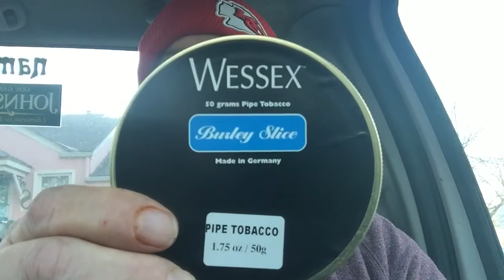Happy 2018 YTPC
Chuck’s choice review club!